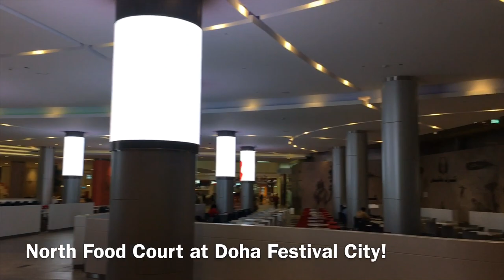MAY SNOW NA SA QATAR | GRABE ANG LAMIG!!!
snow white,
snowflake,
snow dunes qatar,
snowden,
snowpiercer,
snow white story,
snow dunes,
snow angel,
snow app,
snow asmr,
snow at sea,
snow ariel,
snow activities,
snow animals,
snow acoustic,
snow array jungle,
snow angel gacha,
a snow white christmas,
a snowy race track,
a snowman frozen,
a snowman in minecraft,
a snowy bunker,
a snowman song,
a snowy day book,
a snowman poem,
a snow white story,
a snow white christmas trailer,
snow belo,
snow badua,
snow bunny,
snow bros,
snowball,
snow bear,
snow bunker,
snow bell,
snowboarding,
snow bikes,
bun b snow money,
soul b snow billy,
amy b snow fairy,
group b snow,
joey b snowboarding,
j b snow,
ultra b snow,
max b snowman,
j b snow author,
bun b snow,
snow city,
snow cone,
snow crystal,
snow camping,
snow city qatar,
snow cat,
snow crab,
snow city doha,
snow con calma,
cookie swirl c snow,
studio c snow white,
tommy c snowflakes,
studio c snow,
nim c snow globes,
honey hearts c snowfall,
prius c snow,
victoria c snow,
trenton c snow,
bella c snow,
snow dunes doha,
snow dogs,
snow dunes qatar opening date,
snow day share the love,
snow drive,
snow day song,
snow documentary,
d snow white,
d snow and bro,
d snow white live,
d snow white lyrics,
initial d snow battle,
initial d snow,
initial d snow rescue,
d&d snow music,
lavish d snowed on me,
snow eating,
snow express,
snow effect,
snow elsa,
snow exo,
snow eagle lord episode 1,
snow eagle lord episode 19,
snow eating sound,
snow effect video,
snow eh oh cover,
e snowboard,
e snowmobile,
e snowden,
f.o.r snow,
steven e snow,
mercedes e snow,
j.o.n. snow,
snowman e-girls,
ebike snow,
jon snow e ygritte ita,
snow fairy,
snow flower,
snow falling,
snowflakes,
snow fails,
snow fortnite,
snow flower jisoo,
snow fairy lyrics,
snow full movie,
lexus gs f snow,
lexus rc f snow,
terminal f snowden,
f 150 snow plow,
snow f,
f150 in snow,
snowgoons f,
f-777 snowflakes,
snowy in f minor,
snow globe,
snow girl,
snow green screen,
snow gaming,
snow go,
snow golem,
snow glows white on the mountain tonight,
snow glow,
snow gun,
snow gif,
g snow stunner,
polo g snow,
speaks g snow white,
pubg snow,
edo g snowgoons,
ami g snow,
alex g snow,
opel astra g snow,
kenny g songbird,
g herbo red snow,
snow halation,
snow house,
snow horse,
snow hill,
snow home,
snow halation u,
snow hey oh cover,
snow halation korean,
snow hey oh live,
h snow beatz,
farmall h snow plow,
down h snow beatz,
et h snow beatz,
h 4 snow bomb,
snow blue h,
snow red h,
snowboarding 2019 noah h,
snow foam lance h&l,
snow informer,
snow in canada,
snow in croatia,
snow ice,
snow informer remix,
snow in nepal,
snow in istanbul,
snow in australia,
snow in the stadium,
i snova sedaya noch,
i snova tuman,
i snova,
i snova aniskin,
i snow moon and flowers,
i snow algae,
i snow algae testimoni,
i snova sedaya noch remix,
i snova 3 sentyabrya,
i snova sedaya noch mp3,
snow jome,
snow jumping,
snow jungle,
snow joe,
snow jet ski,
snow jr reid,
snow jome lyrics,
snow jungle desert fortnite,
snow japan,
snow jacket,
j snow photography,
j snoop,
j snow cynthia luciette,
j sno,
j snow mickey mouse,
j snow all def digital,
j snow cynthia luciette break up,
j snow vines,
j snow sopico,
j snow comedian,
snow kingdom,
snow king,
snow kids,
snow kingdom race,
snow kingdom all moons,
snow kees sjansen remix,
snow kingdom all coins,
snow kaise banate hain,
snow kingdom moon 52,
snow korean,
k snow diamonds,
gracie k snow,
jun k snow flower,
faris k snow wolf,
pana k snow,
k 391 snowfall,
snow rebound k,
k.o.s snowball,
k lathrel snow,
k summit snow chains,
snow leopard cubs,
snow lyrics,
snow life,
snow leopard game,
snow ladybug,
snow lion,
snow live,
snow leopard pet,
snow like song,
l snowy,
robert l snow,
snow caps l glutathione review,
snow tha product l,
l melt the snow,
snow white l glutathione,
l'arc snowdrop,
snow l,
informer snow l,
snow monkey,
snow movies,
snow music,
snow miku,
snow mountain,
snow machine,
snow miku 2016,
snowman lyrics,
laplace m snow chapter,
mitchie m snow miku,
bmw m snow,
ragnarok m snow weapon,
farmall m snow,
bmw x5 m snow,
bmw x6 m snow,
boney m snow,
farmall m snow plow,
laplace m snow nightmare,
snow night,
snow nsw,
snow nature,
snow nsw 2019,
snow night story,
snow netherlands,
snow nature 4k,
snow nutcracker,
snow night camping,
snow nathalie saba,
frost and snow,
veloster n snow,
sun n snow kausani,
dirt and snow,
rain and snow,
vixx n snow white,
low in snow fortnite,
surf n snow,
snow n the buff,
snow white and red rose,
snow owl,
snow overlay,
snow on the sahara,
snow owl breeding,
snow on the sahara karaoke,
snow ouat,
snow on the pines,
snow owl taming ark,
snow on fire,
snow owl trap,
o_snowavz,